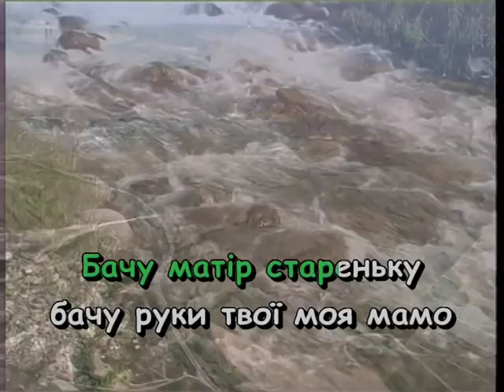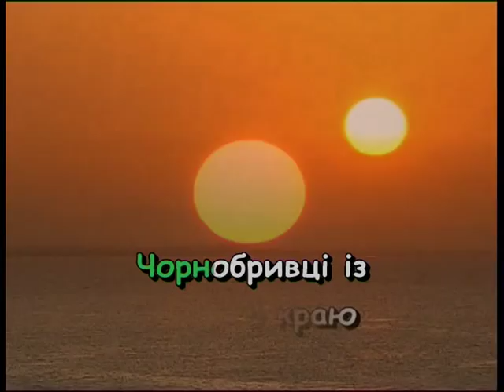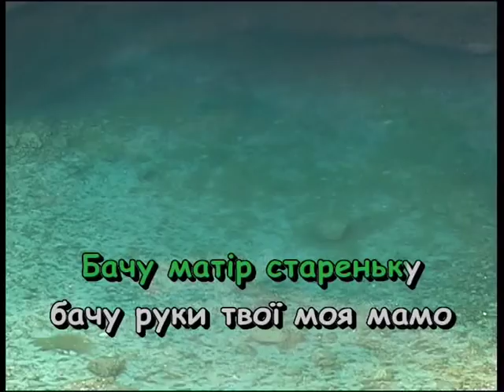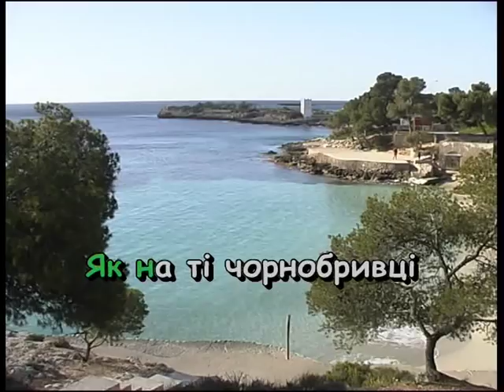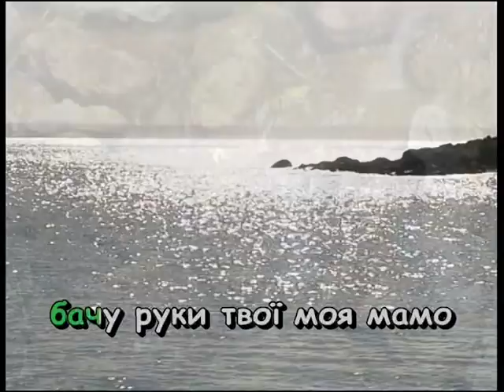ЧОРНОБРИВЦІ — караоке Українська народна пісня Ukrainian folk song karaoke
Українська народна пісня ЧОРНОБРИВЦІ — караоке